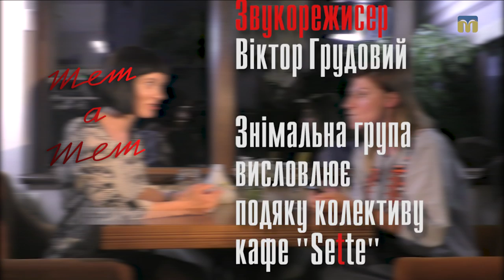Ексклюзивне інтерв'ю із Світланкою Махнічевою в програмі “Тет-а-тет”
Усі подробиці особистого життя відомих миколаївців знає журналіст Яна Май.